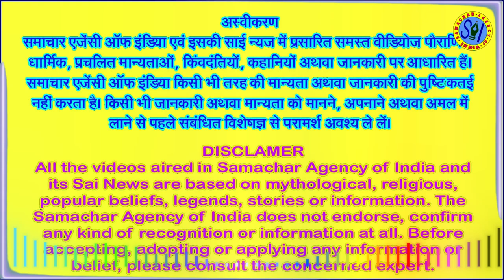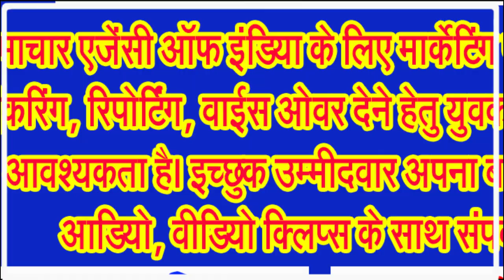मार्गशीर्ष मास में गणेश चतुर्थी के व्रत की महिमा जानकर आप भी हो जाएंगे अचंभित . . .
मार्गशीर्ष माह का महत्व जानिए, जानिए क्यों खास है यह माह, इस माह के लाभ जानिए . . .
हिन्दू कैलेण्डर के अनुसार नौंवे माह को मार्गशीर्ष माह के नाम से जाना जाता है। वैसे सनातन धर्म या हिन्दु धर्म के पंचांग में बारह माहों को चैत्र, वैशाख, ज्येष्ठ, आषाढ़, श्रावण, भाद्रपद, आश्विन, कार्तिक, मार्गशीर्ष, पौष, माघ, फाल्गुन के नाम से जाना जाता है। इसमें हिंदू धर्म में चैत्र महीने से साल की शुरुआत होती है। शास्त्रों के अनुसार मार्गशीर्ष महीने का संबंध मृगशिरा नक्षत्र से भी है। इसी नक्षत्र के कारण इस माह का नाम मार्गशीर्ष माह पड़ा। हिंदू कैलेंडर के अनुसार कार्तिक माह के बाद मार्गशीर्ष माह की शुरुआत होती है, जो नौवां महीना माना गया है। पुराणों में इस माह की महिमा का वर्णन मिलता है।
अगर आप भगवान विष्णु जी एवं भगवान श्री कृष्ण जी की अराधना करते हैं और अगर आप विष्णु जी एवं भगवान कृष्ण जी के भक्त हैं तो कमेंट बाक्स में जय विष्णु देवा, जय श्री कृष्ण, हरिओम तत सत, ओम नमो भगवते वासुदेवाय नमः लिखना न भूलिए।
आईए आपको बताते हैं मार्गशीर्ष माह की कथा, प्राचीन काल में त्रेतायुग में दशरथ नामक एक प्रतापी राजा थे। वे राजा आखेट प्रिय थे। एक बार अनजाने में ही उन्होंने एक श्रवण कुमार नामक ब्राम्हण का आखेट में वध कर दिया। उस ब्राम्हण के अंधे मां बाप ने राजा को शाप दिया कि जिस प्रकार हम लोग पुत्र शोक में मर रहे हैं, उसी भांति तुम्हारा भी पुत्र शोक में मरण होगा। इससे राजा को बहुत चिंता हुई। उन्होंने पुत्रेष्टि यज्ञ कराया। फलस्वरूप जगदीश्वर ने राम रूप में अवतार लिया। वहीं, भगवती लक्ष्मी भी माता जानकी के रूप में अवतरित हुई।
पिता की आज्ञा पाकर भगवान राम, सीता और लक्ष्मण सहित वन को गए जहां उन्होंने खर दूषण आदि अनेक राक्षस व राक्षसियों का वध किया। इससे क्रोधित होकर रावण ने सीताजी का अपहरण कर लिया। सीता जी की खोज में भगवान राम ने पंचवटी का त्याग कर दिया और ऋष्यमूक पर्वत पर पहुंचकर सुग्रीव के साथ मैत्री की। तत्पश्चात सीता जी की खोज में हनुमान जी आदि वानर तत्पर हुए। ढूंढते ढूंढते वानरों ने गिद्धराज संपाती को देखा। इन वानरों को देखकर संपाती ने पूछा कि कौन हो? इस वन में कैसे आये हो? तुम्हें किसने भेजा है? यहां पर तुम्हारा आना किस प्रकार हुआ है।
संपाती की बात सुनकर वानरों ने उत्तर दिया कि भगवान विष्णु के अवतार दशरथ नंदन भगवान श्री राम जी, माता सीता जी और लक्ष्मण जी के साथ दंडकवन में आए हैं। वहां पर भगवान श्री राम जी की पत्नी सीताजी का अपरहण कर लिया गया है। हे मित्र! इस बात को हम लोग नहीं जानते कि सीता कहां है?
उनकी बात सुनकर संपाती ने कहा कि तुम सब रामचंद्र के सेवक होने के नाते हमारे मित्र हो। जानकी माता जी का जिसने हरण किया है और वह जिस स्थान पर है वह मुझे मालूम है। सीता जी के लिए मेरा छोटा भाई जटायु अपने प्राण गंवा चुका है। यहां से थोड़ी ही दूर पर समुद्र है और समुद्र के उस पार राक्षस नगरी है। वहां अशोक के पेड़ के नीचे माता सीता जी बैठी हुई है। रावण द्वारा अपहृत माता सीता जी अभी भी मुझे दिखाई दे रही हैं। मैं आपसे सत्य कह रहा हूं कि सभी वानरों में हनुमान जी अत्यंत पराक्रमशाली है। अतः उन्हें वहां जाना चाहिए। केवल हनुमान जी ही अपने पराक्रम से समुद्र लांघ सकते हैं। अन्य कोई भी इस कार्य में समर्थ नहीं है।
संपाती की बात सुनकर हनुमान जी ने पूछा कि हे संपाती! इस विशाल समुद्र को मैं किस प्रकार पार कर सकता हूं? जब हमारे सब वानर उस पार जाने में असमर्थ हैं तो मैं ही अकेला कैसे पार जा सकता हूं?
हनुमान जी की बात सुनकर संपाति ने उत्तर दिया कि हे मित्र, आप संकटनाशक गणेश चतुर्थी का व्रत कीजिए। उस व्रत के प्रभाव से आप समुद्र को क्षण भर में पार कर लेंगे। संपाती के आदेश से संकट चतुर्थी के उत्तम व्रत को हनुमान जी ने . . .